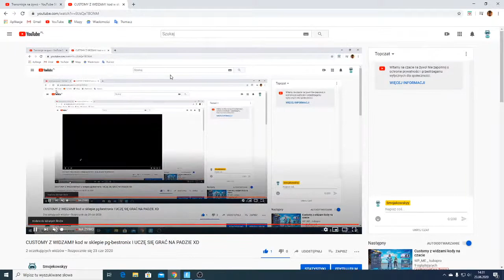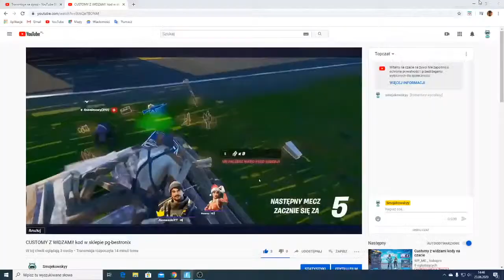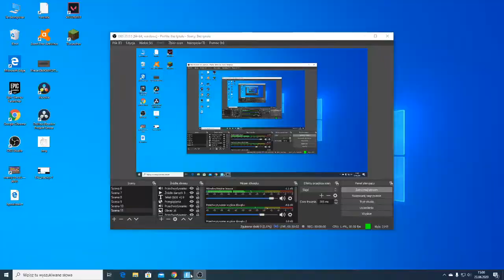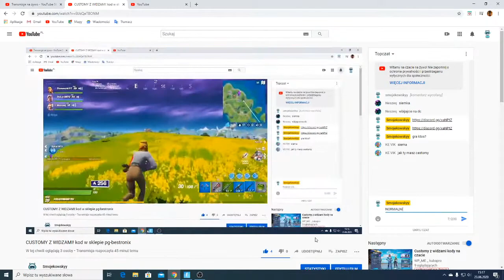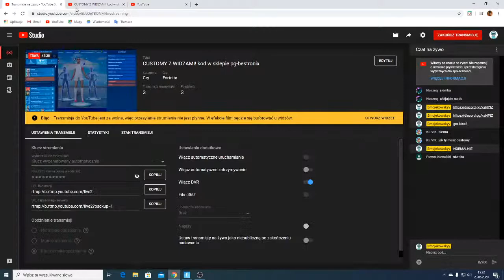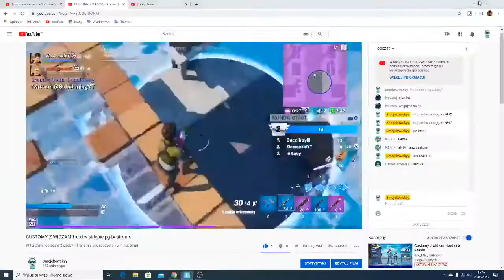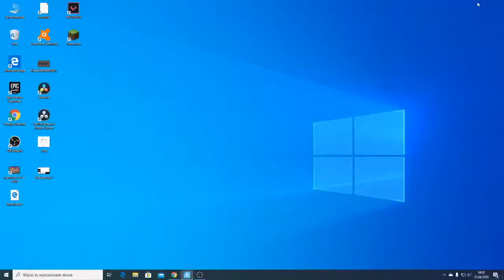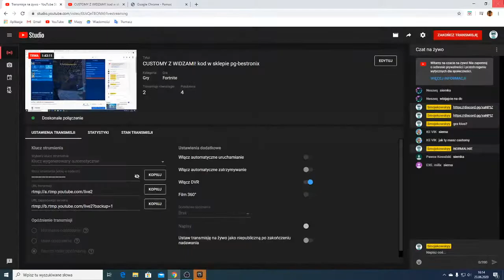CUSTOMY Z WIDZAMI! kod w sklepie pg-bestronix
subik i łapeczka